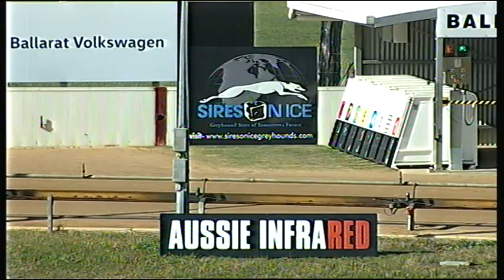BAL MON 11 JUN 18 R3